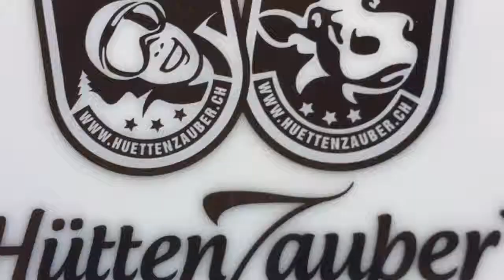Alpes Suizos Gsttad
Una de las zonas más conocidas de Suiza por ser punto de encuentro de famosos. Es un extenso dominio de esquí con multitud de remontes pero sus pistas son de nivel medio lo que permite practicar un esquí en familia. El área está formada por Gstaad, Gsteig, Lauenen, Schoenried, Saanenmoeser, Zwiesimmen, St.  y Chateau D'Oex. Las estaciones se encuentran a lo largo del valle, unido por un tren que permite iniciar la excursión en una estación, e ir a través de sus remontes y pistas interconectados hasta el otro extremo del valle y volver por ferrocarril.
Una forma diferente de esquiar: cómoda y tranquila y sin repetir pista.